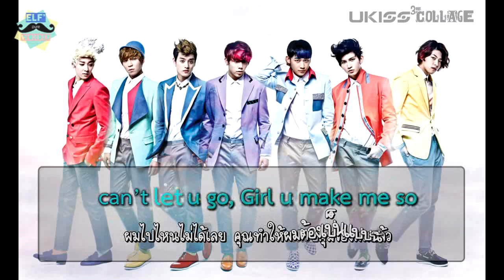[Karaoke - Thai sub]Can't Breathe - U-Kiss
NO.23
ซับตัวนี้มีคนขอมานานเเล้ว เเต่ไม่ได้อยู่ทำ ต้องขอโทษด้วยนะคะ T/ \T
ความหมายอาจดูเพี้ยนไปเน้าะ ^^;